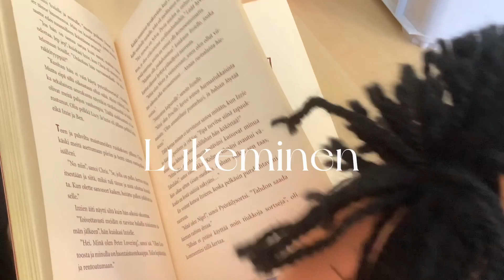KK2022: Eläinten hyvinvointipäivä